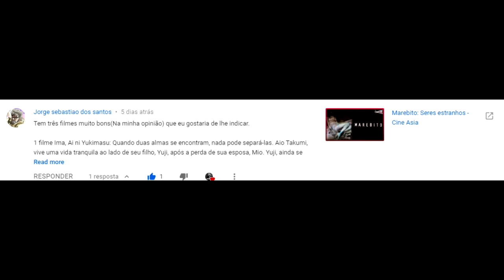Ima, ai ni yukimasu (Be With You 2004) - Cine Asia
Olá, tudo bem pessoal? Euu espero que esteja tudo bem com cada um de vocês. O vídeo de hoje é de um filme de drama que tem muito a nos contar. O vídeo da vez é sobre o filme: Ima, ai ni yukimasu de 2004.

Sinopse: Uma jovem retorna para seu marido e filho cheios de culpa, mas ela não consegue se lembrar deles.

Músicas: With a Rose in Your Teeth e Touching Moment

Fontes: Cinema Asiático - ima ai ni yukimasu be with you nobuhiro doi 2004 japao
Wikipédia - Be With You 2004
Cultura em cronicas - Be with you
Nos siga no Instagram: @Canalcineasia – É o perfil com a foto de capa do YT.